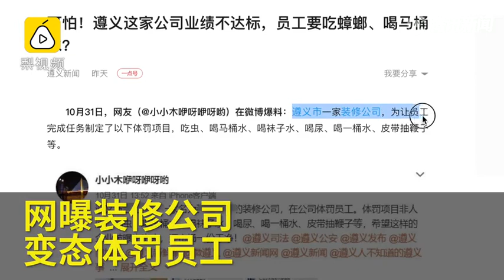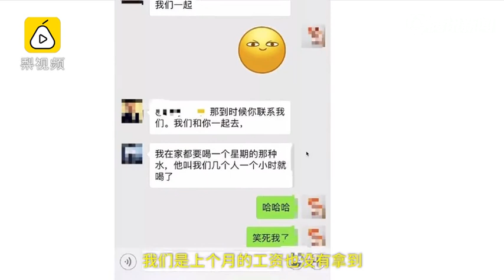Workers who fail to meet targets get whipped, forced to drink piss, eat cockroaches